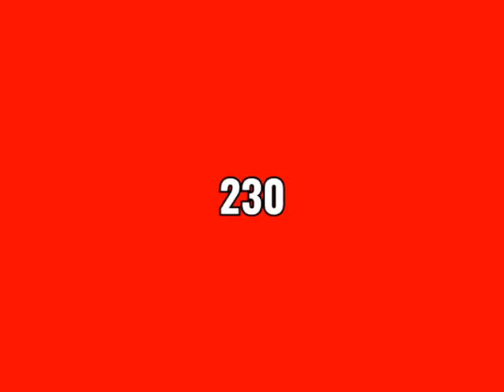The Number 230